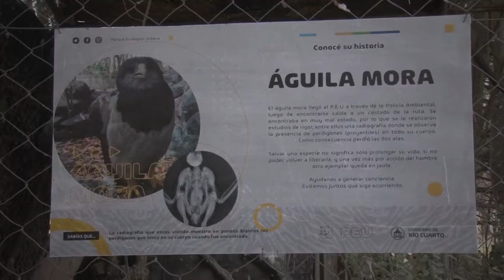SPOT TENENCIA RESPONSABLE 7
Facebook.com/uniriotv
Twitter.com/uniriotv